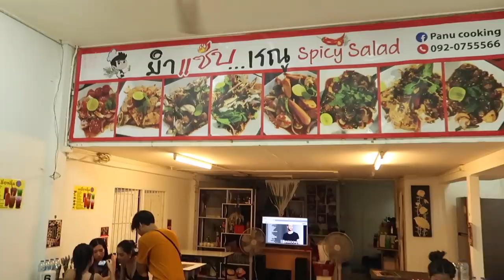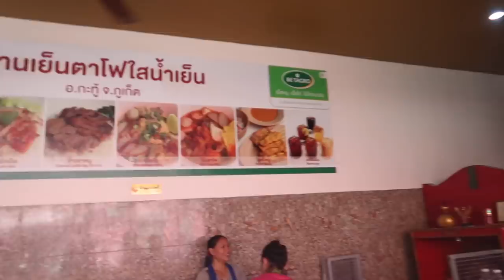VLOG l เที่ยวภูเก็ต เจ็ดคน เจ็ดวัน มันส์ๆ แตกๆ !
ทริปแตกๆแจกความสรวลกับแก๊งค์เพื่อนๆที่ภูเก็ตหน้าโลว์ก็โอเคนะแกร! ตั๋วถูก บินคุ้มไปกับนกแอร์บินตรงถึงภูเก็ตเลยจ้า รอบนี้พาไปพักโฮสเทลชิคๆอย่าง LubD ที่เขาบอกว่าผู้งานดีมาก! และ พาไปติดเกาะส่วนตัวพักรีสอร์ทสุดสวยที่ Paradise และ TreeHouse Villa จะมันส์แค่ไหนไปดูโลด!

⇢ HOTEL
‣ LubD Pathong
‣ Paradise Koh Yao
‣ TreeHouse Villas

⇢ AIRLINE
‣  NokAir

⇢ Credit
‣ Vdo Editor: Ninnin
‣ footage: Ninnin,22MayLife,Bluebirds

⇢ Gears
‣ Gopro hero7
‣ Canon G7xll
‣ sony A6500

⇢ TRACK
‣ Fight it one more night
‣ Cayman
‣ You & Me (BRLLNT rework)
‣ Priddy - fasion
‣ Goosebumps (Yella D flip)
‣ Bliss - Snakehips
‣ Steve harvey ft.yung gravy
‣ Diplo - Worry no ,ore ft. lil Yachty santigold